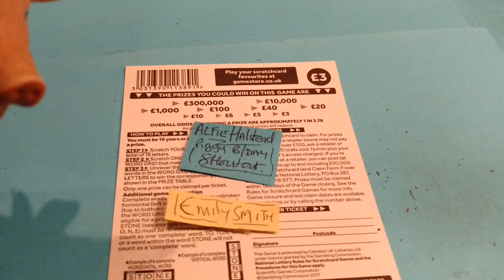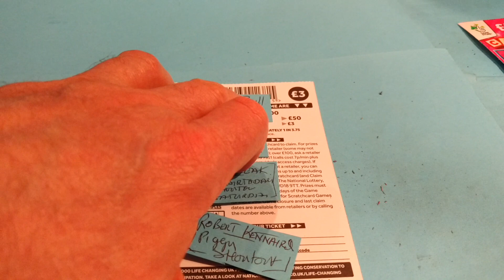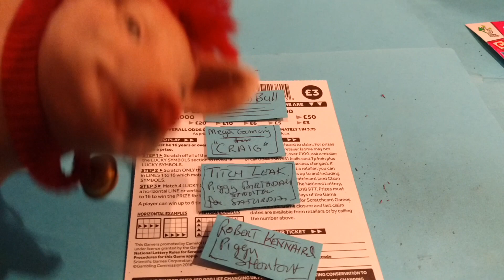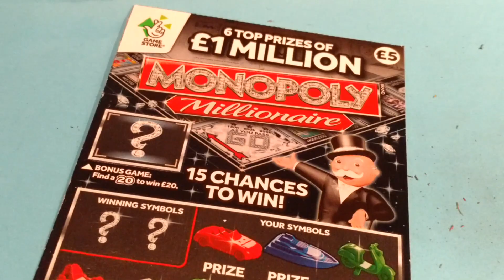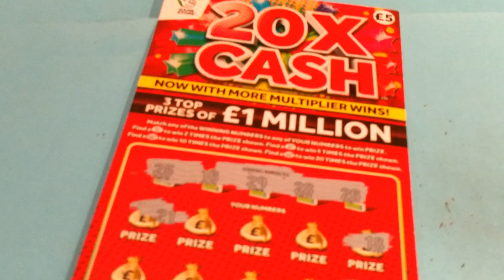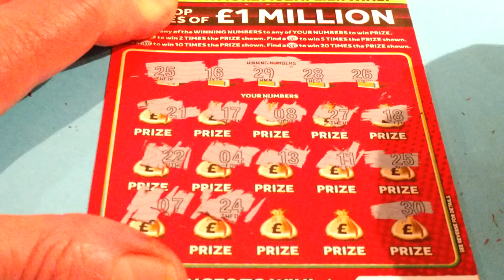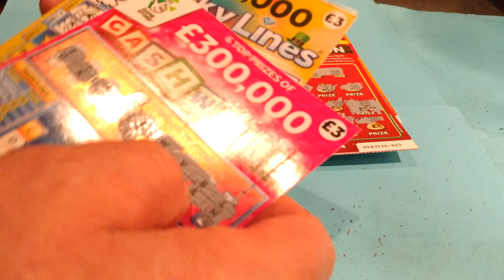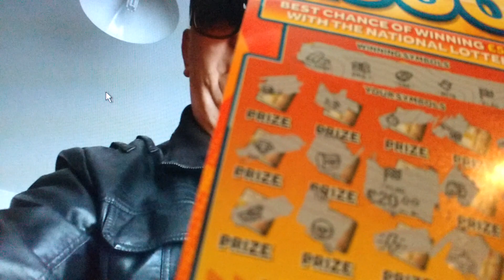Scratchcard Game....It now or never..with FAST 500..20x...MONOPOLY..CASH WORD..L.LINES..